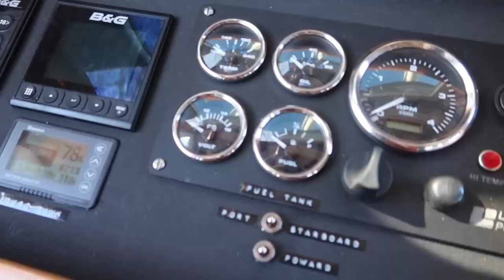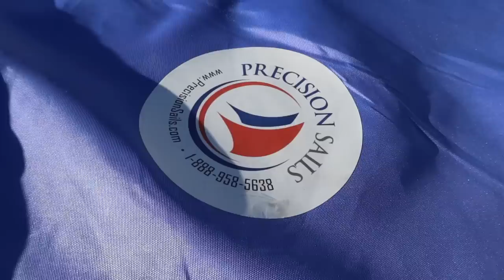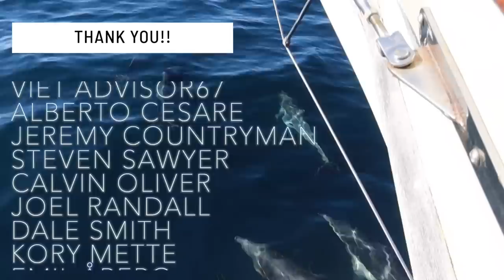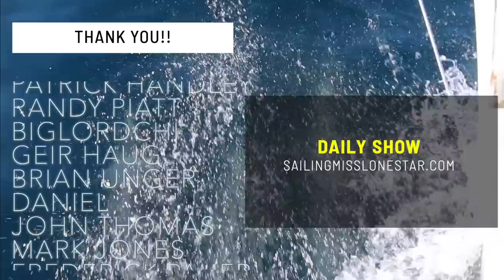BOAT TOUR Formosa 51| PIRATE SHIP S16E01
MB01EKAWS4FCXPV MB01IC1HZYBFVOI MB017KZC5J0DK49 MB01GLWOTRTB5ET MB016FMONYRTUGV